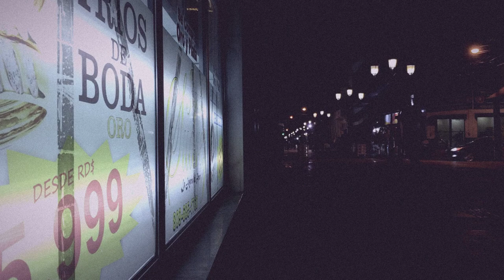Noir (Music Video) - Mokuren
2018/10/24(WED)
Mokuren 1st song "Noir" released!
Mokuren ファーストソング『Noir』をリリースしました。

Song written by Koki (Kouki Okada)
Produced & Mixed by Meimei (Chinola Music)
Arranged by Koki and Meimei
Vocal: Akino
Violin: Shimpei Oka
Piano Arrangement: Phil Brown

Music video directed by Meimei (Chinola Music)